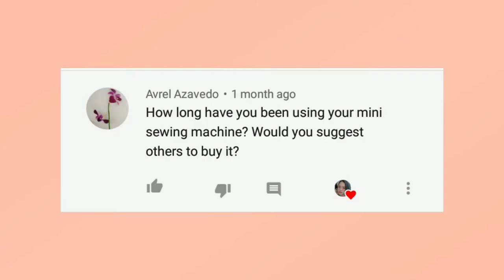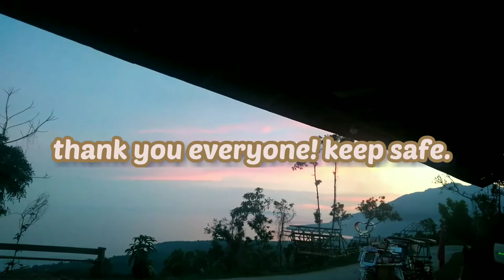problem with mini sewing machine, other way of sewing scrunchies | small business vlog (Philippines)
Hello everyone, i hope you enjoy this video. For those who are interested and planning to purchase my products I just created my new shopee account, but I failed to make account for Lazada, please send help. anyway thank u for supporting me especially the people who are keep on commenting ♥♥♥

UPDATE!!

________________________________________________Artist : Milktea (밀크 티) Music Title: 현재진행형 / Present Progress / Current Progress Album: 두근두근 스파이크 OST (Thumping Spike) Promoted by: Free Music Download Provided by: juicemediarecords Download link: (TRACK#2)

Any Inquiries?